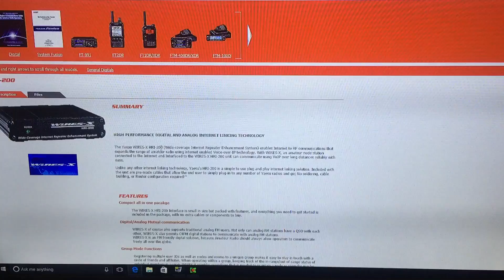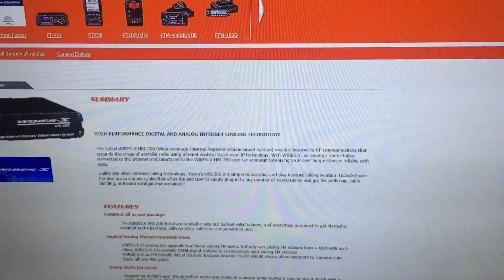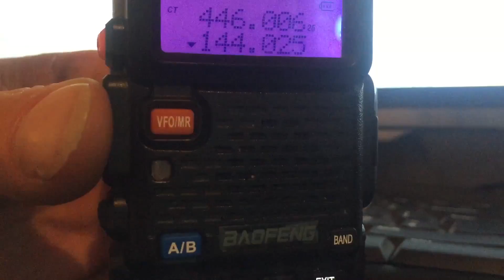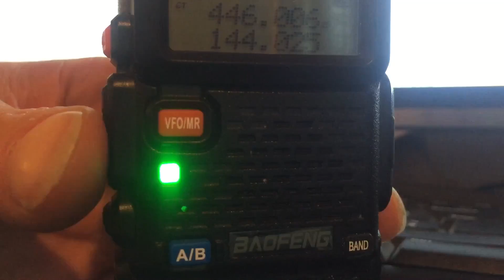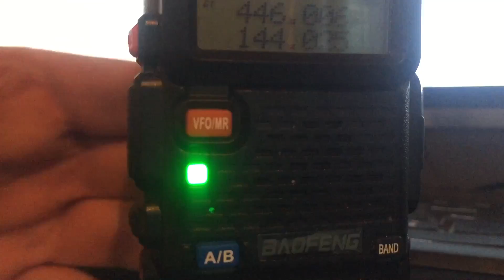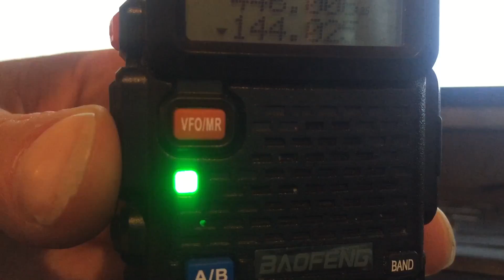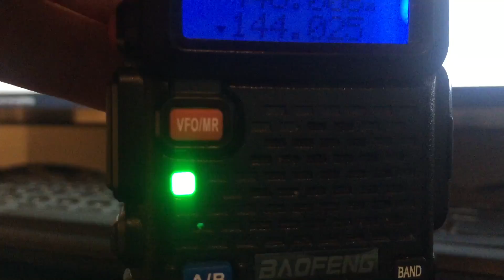Yaesu wires x analogue demo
Here is a quick demo of the wires X system. The box is connected to a PC and also an analog radio. This radio becomes the Gateway and you access it via a FM radio in your house.